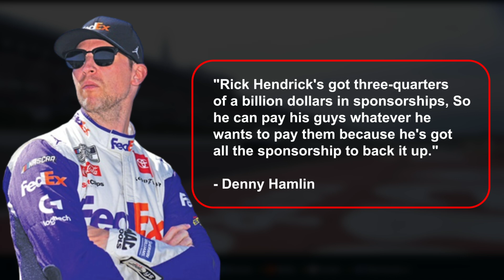Denny Hamlin FURIOUS on Kyle Busch for being GREEDY!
Hamlin made headlines when he publicly called out Busch for being greedy during his contract renewal negotiations with Joe Gibbs Racing. According to reports, Busch demanded a massive pay raise, which Hamlin deemed "ridiculous" and warned could harm the team's overall performance.
The feud between the two drivers continued to escalate, with Busch firing back that he was merely asking for what he was worth, given his two championships for the team. This back-and-forth eventually led to the team's management stepping in to mediate the situation